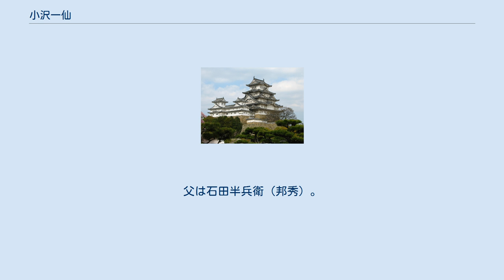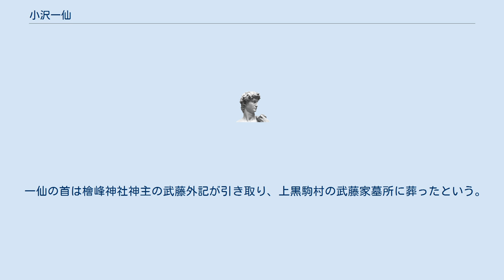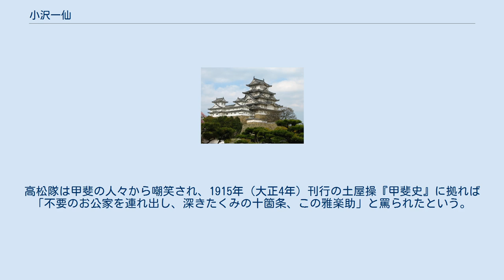小沢一仙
小沢 一仙（おざわ いっせん、天保元年（1830年） - 慶応4年3月14日（1868年4月6日））は、江戸時代末期の尊皇攘夷派志士、造船技師、彫刻家。
本姓は石田。
初名を馬次郎。
通称に雅楽助。
父は石田半兵衛（邦秀）。
伊豆国江奈村（現在の静岡県賀茂郡松崎町）出身。
 安政年間（1855年 - 1860年）に小沢一仙を名のり、甲斐国に滞在し八代郡上黒駒村（笛吹市御坂町）の檜峰神社拝殿など山梨県内の寺社に彫刻作品を残している。
 1857年（安政4年）には掛川藩主・太田資功の許可を得て松崎から遠州川崎へ行く水運船の建造を計画し、1863年（文久3年）に完成させる。
その後、上京して日本海と琵琶湖を結ぶ運河の開削を構想し、公家の高松保実に接近したという 1868年（慶応4年）の明治維新に際しては民間の草莽諸隊が勤王を唱え東国へ維新を伝え諸藩を恭順に導くが、一仙は上野国館林藩士・岡谷繁実とともに公家の高松保実の三男高松実村を隊長とする官軍鎮撫隊（高松隊）を結成する。
一行は京都を立つと諸藩差出の兵を加え、同年2月1日に一仙は小沢雅楽助を名乗り信濃国から入甲する。
甲斐国では武田浪人や神主、御岳御師らがこれに加わったという。
 望月直矢『峡中沿革史』に拠れば、一仙は台ケ原宿（山梨県北杜市白州町台ケ原）において条目10箇条を発表し、甲斐国を武田時代の旧制に戻し、武田浪人の仕官と年貢減免を約束したという。
 高松隊は同年2月10日に勅命の得無いまま甲府城下（甲府市）に入り、甲府城代・佐藤信祟らが応対する。
まもなく桑名から正式な官軍の東海道総督府の使者が甲府城へ到着し、高松隊は勅宣を受けていないことを伝え、高松隊に帰京命令を下した。
高松隊は2月25日に甲府を出立し東へ向かうが、笛吹川において石和代官に渡河を阻まれ、西へ戻ると信濃国蔦木宿（長野県諏訪郡富士見町落合）で解散した。
高松実村は京で謹慎となる。
一仙は途中韮崎（山梨県韮崎市）において捕縛され、3月14日に甲府近郊の山崎刑場（甲府市酒折）において処刑された。
 一仙の首は檜峰神社神主の武藤外記が引き取り、上黒駒村の武藤家墓所に葬ったという。
高松隊は甲斐の人々から嘲笑され、1915年（大正4年）刊行の土屋操『甲斐史』に拠れば「不要のお公家を連れ出し、深きたくみの十箇条、この雅楽助」と罵られたという。
 ^ 「郷土の先覚者たち」 松崎町 平成13年2月 p.16 ^ 「堂宮彫刻師　石田半兵衛一族とその作品」 松崎町文化財専門委員会 昭和53年3月31日 p.15 ^ 有泉（2005）、p.3 ^ 藤野（1983） ^ 藤野（1983） ^ 藤野（1983） ^ 高木俊輔『明治維新新草莽運動史』 ^ 『甲斐志料集成』第七巻、『山梨県議会史』第一巻付録所載 ^ 有泉（2005）、p.3 ^ 有泉（2005）、p.4 ^ 有泉（2005）、p.4 ^ 有泉（2005）、p.4 ^ 有泉（2005）、p.4 ^ 有泉（2005）、p.4 ^ 有泉（2005）、p.4